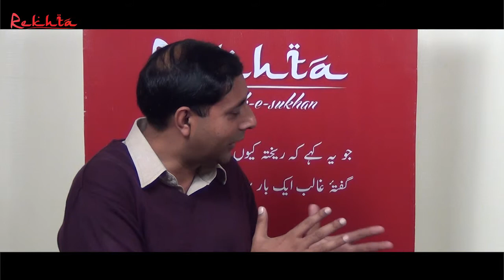Dharmendra Nath Interview at Rekhta Studio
Dharmendra Nath is a well known scholar of urdu and hindi language and literature.